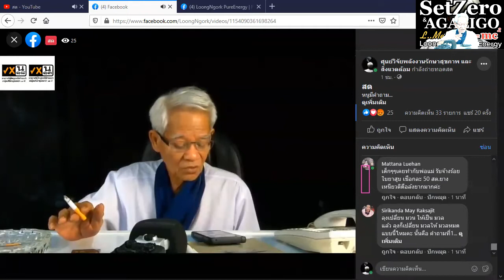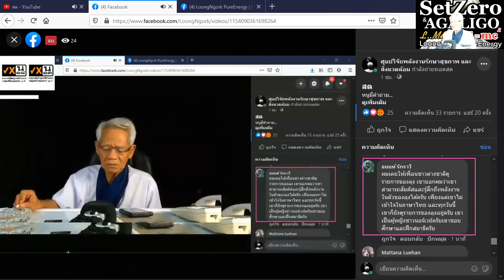Really playful/ New knowledge in 21st century I LMElaw I 271120 I 24Hrs